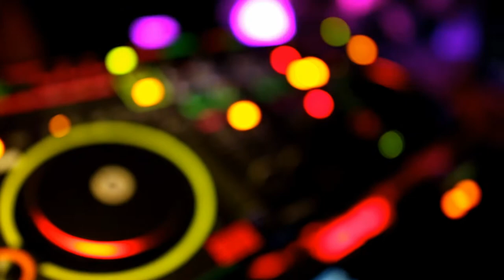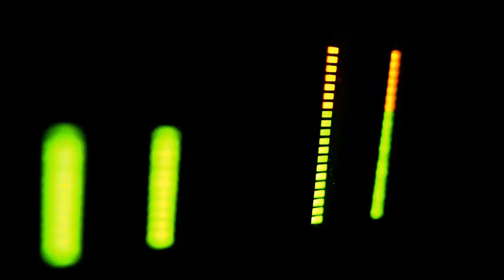Trancey - club music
Something different heh?
My first track ever. Made in magix music maker (don't remember wich ver.) After 15 years (something like that) it is time to publish. ENJOY!!! :D

for free.